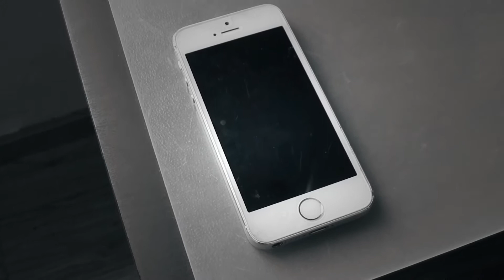Push Notifications (Original Song) #40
Lyrics:

The rain will never end.
Trapped in the office, such a sunny day came to an end.
Twenty minutes slip by like oil in a machine.
The sun comes out again.

Push notifications, spinning round my mind,
to the Faja Lobi, they all go to unwind,
many expectations, for a Friday night,
the storm again may gather, I rather sit inside.